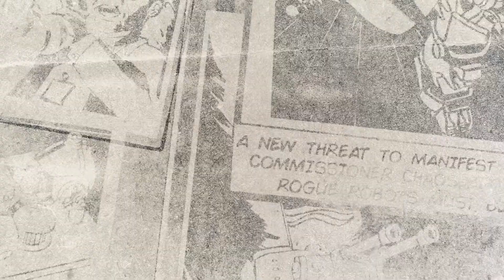Fallout 76 Locked & Loaded Update Trailer